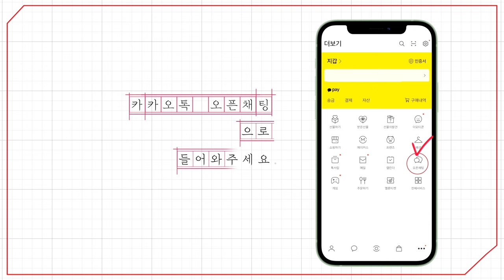[예원교회] 금요예배 - 만사를 성취하시는 하나님! (전도서 11:1~8) - 정은주목사 - 2024.07.12.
만사를 성취하시는 하나님! (전도서 11:1~8)

1 너는 네 떡을 물 위에 던져라 여러 날 후에 도로 찾으리라
2 일곱에게나 여덟에게 나눠 줄지어다 무슨 재앙이 땅에 임할는지 네가 알지 못함이니라
3 구름에 비가 가득하면 땅에 쏟아지며 나무가 남으로나 북으로나 쓰러지면 그 쓰러진 곳에 그냥 있으리라
4 풍세를 살펴보는 자는 파종하지 못할 것이요 구름만 바라보는 자는 거두지 못하리라
5 바람의 길이 어떠함과 아이 밴 자의 태에서 뼈가 어떻게 자라는지를 네가 알지 못함 같이 만사를 성취하시는 하나님의 일을 네가 알지 못하느니라
6 너는 아침에 씨를 뿌리고 저녁에도 손을 놓지 말라 이것이 잘 될는지, 저것이 잘 될는지, 혹 둘이 다 잘 될는지 알지 못함이니라
7 빛은 실로 아름다운 것이라 눈으로 해를 보는 것이 즐거운 일이로다
8 사람이 여러 해를 살면 항상 즐거워할지로다 그러나 캄캄한 날들이 많으리니 그 날들을 생각할지로다 다가올 일은 다 헛되도다